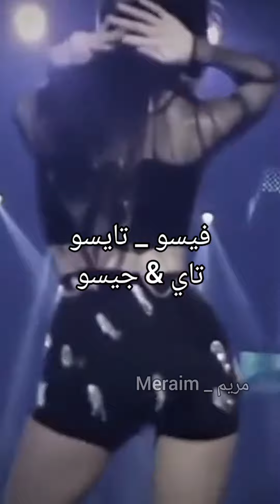أشهر الشيبرز في الكيبوب